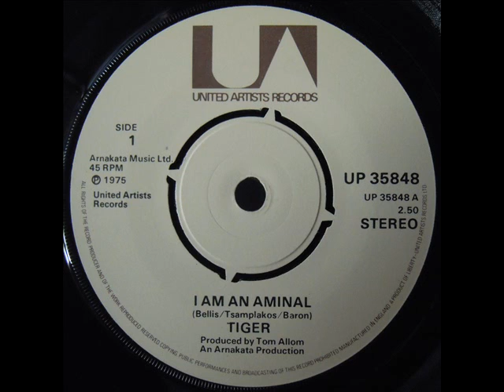Tiger - 1.I Am An Aminal